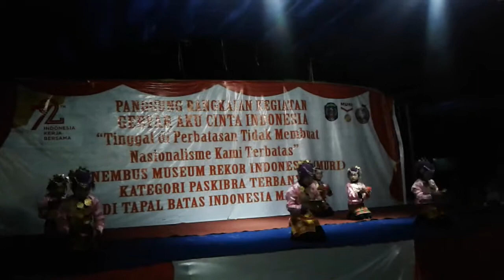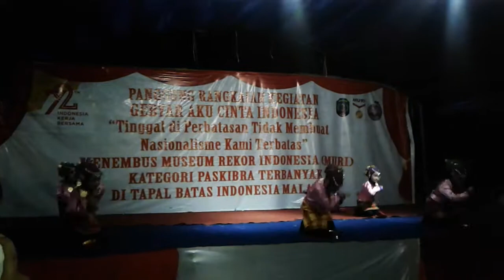Tari Ranup Lam Puan SDN 001 Sebatik Utara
Tari Ranup Lam Puan adalah tari yang berasal dari aceh...  tarian ini untuk menyambut tamu